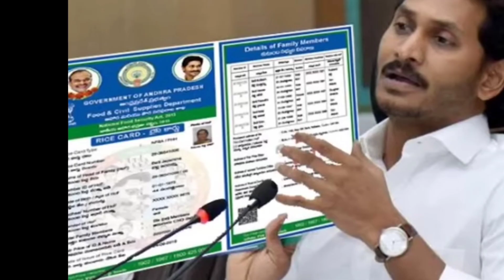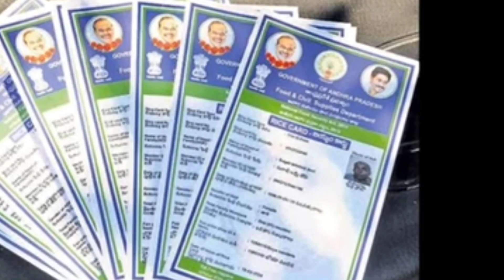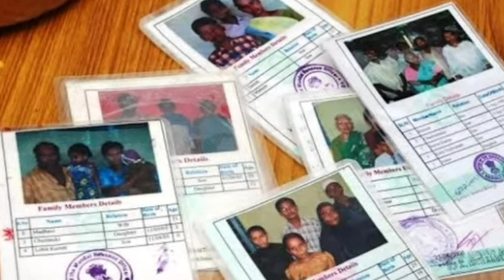ఏపీ డ్వాక్రా మహిళలకు దసరా సందర్భంగా సీఎం జగన్ వరాల జల్లు 2023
Ysr asara 4th installment release date fix
Ysr asara updates
Ysr asara release